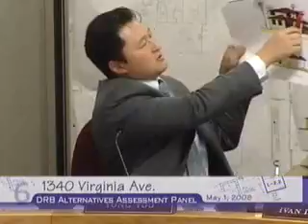2008-05-01 - Glendale Alternatives Assessment Panel Meeting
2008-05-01 - Glendale Alternatives Assessment Panel Meeting